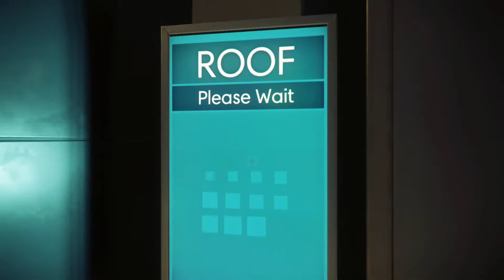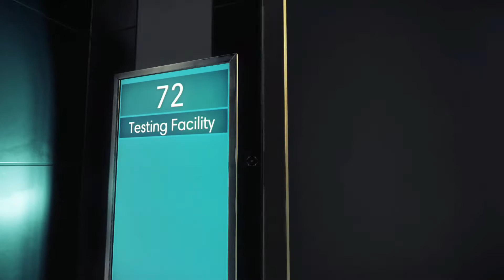Blush Cleans Up Sciences Blemish! Blush Vs Prey - Part 1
Meet me at the foyer.